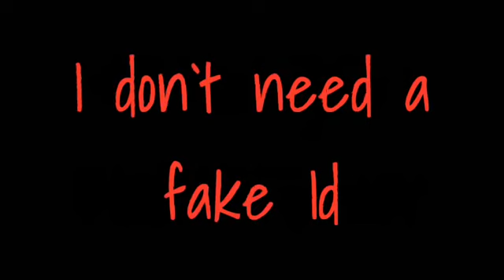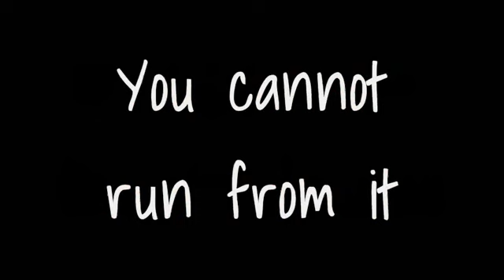Dr Bieber - Justin Bieber + Lyrics (New 2011 Official Final Version)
Justin bieber and his song dr bieber